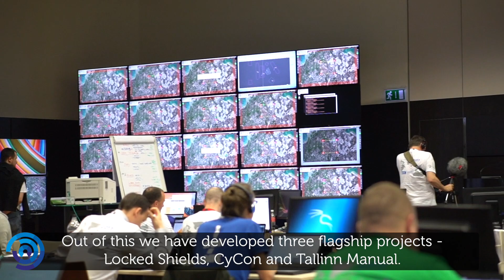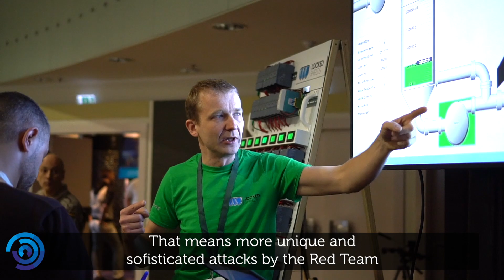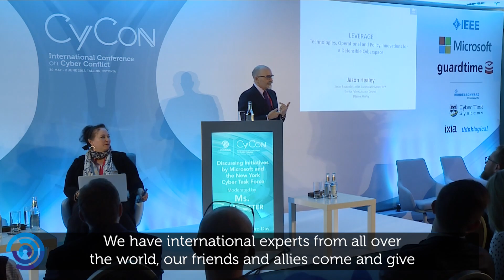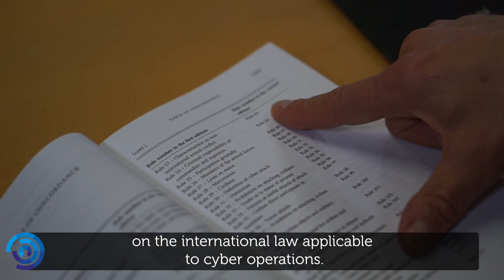At the Forefront of Cyber Defence: NATO CCDCOE